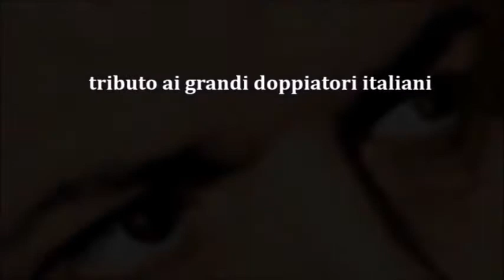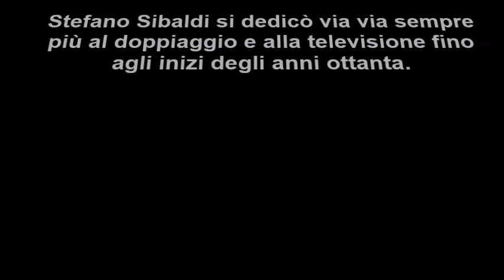STEFANO SIBALDI. (i grandi doppiatori)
StefanoSibaldi doppiaggio Omaggio a Stefano Sibaldi. Tra i migliori doppiatori del dopoguerra (prestò la voce, tra gli altri, a Frank Sinatra, Glenn Ford, Robert Cummings, Danny Kaye e Dan Dailey, poi tra gli anni 1960 e 1970 a Louis de Funès).